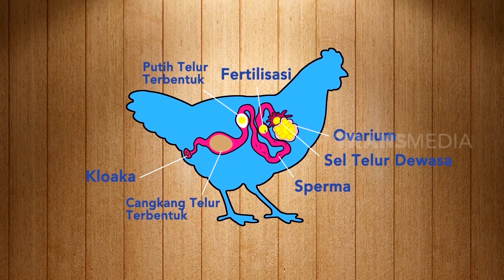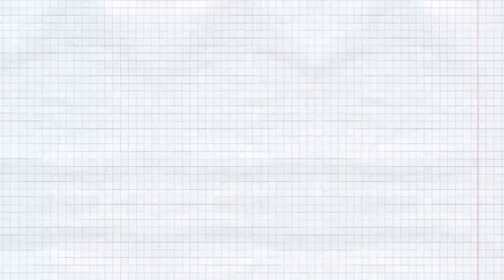[FULL] CEMPLANG CEMPLUNG (14/11/20)